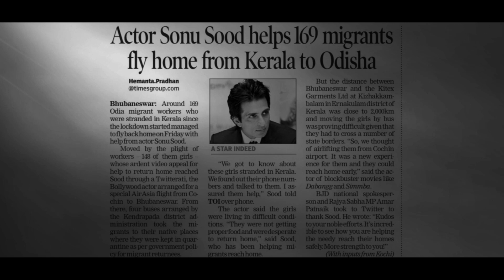Tribute to Sonusood /The Portrait Painting of Sonusood by Nagaraj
This Painting video Dedicated to Sonusood Sir